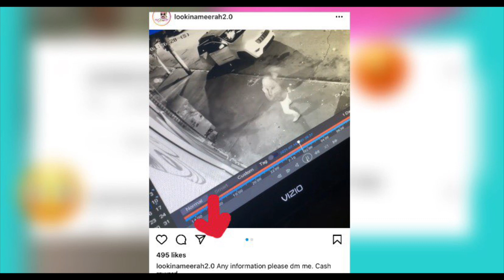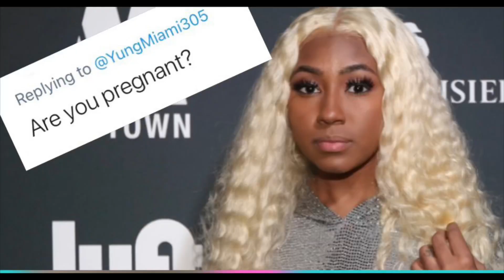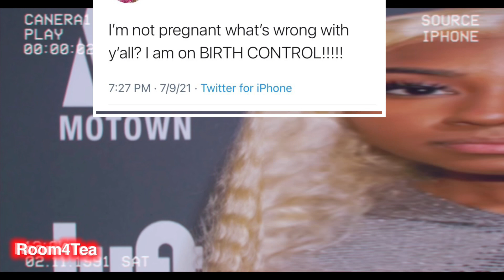Jayda’s Sister’s (Ameerah) Shop D🅰️M🅰️GED!!😱 YungMiami Addresses Pregnancy Rumor🤰🏽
Welcome back to the channel in today’s video we discuss & give our thoughts and opinions on these topics: Jayda’s Sister’s (Ameereh) Shop D🅰️M🅰️GED!!😱 YungMiami Addresses Pregnancy Rumor &

This video is a creative commentary video 💓